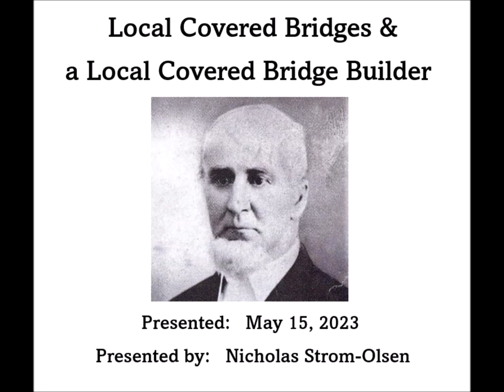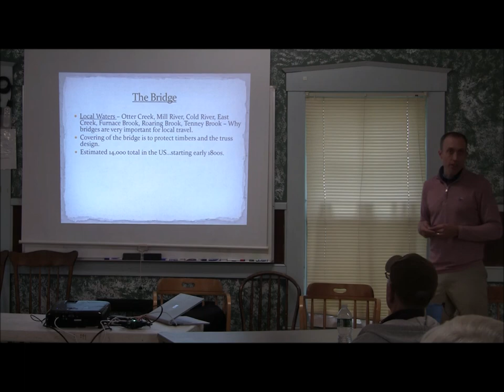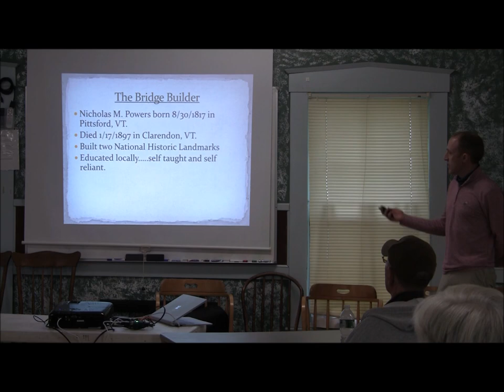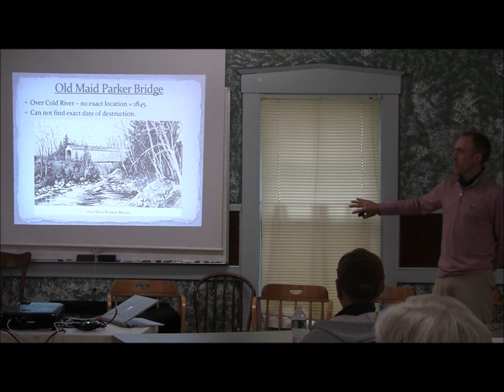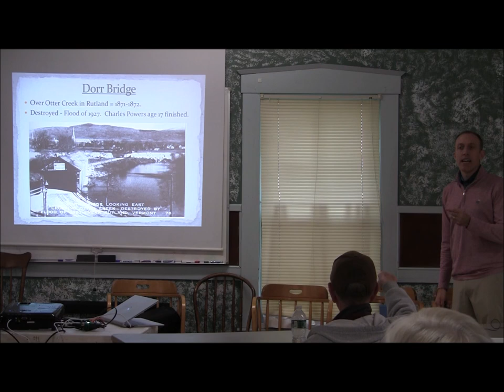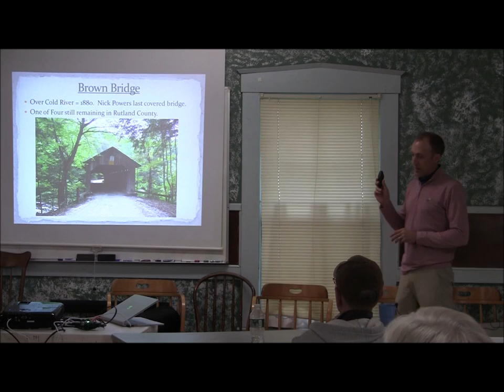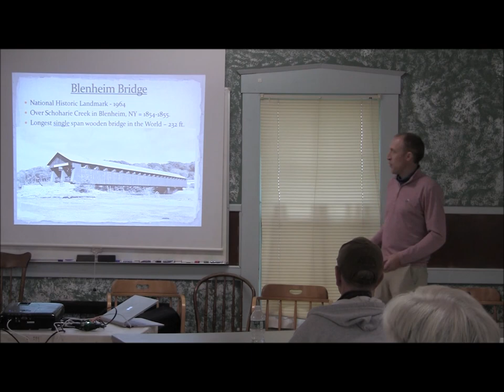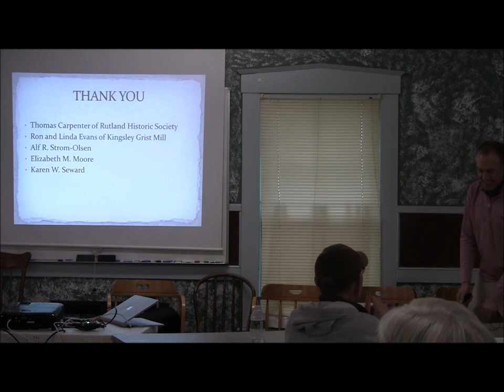Nichols Montgomery Powers (1817 - 1897), Vermont Covered Bridge Builder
Nick Strom-Olsen presents a talk at the Community Center-Grange Hall on his great, great grandfather Nichols Powers, the famed bridge builder from Clarendon VT.  Powers is clearly one of the most accomplished people to have ever lived here.